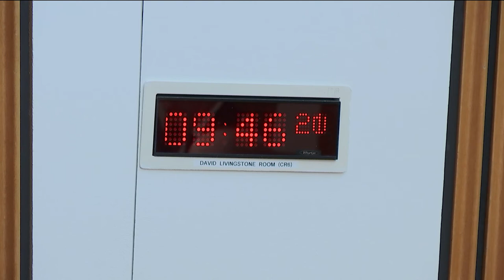Economy, Energy and Fair Work Committee - 12 March 2019